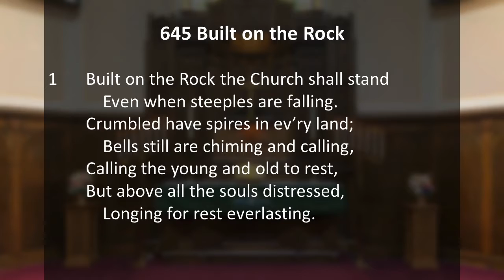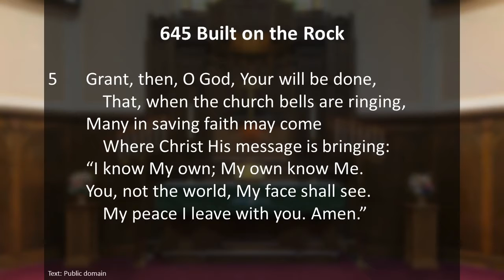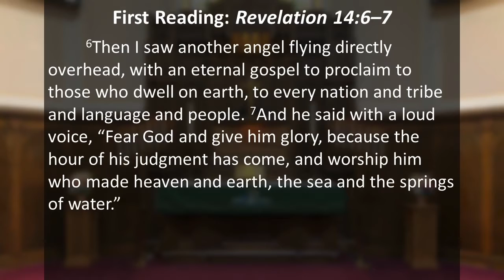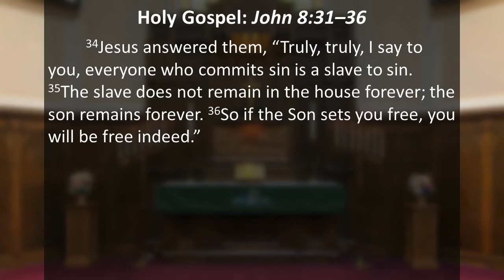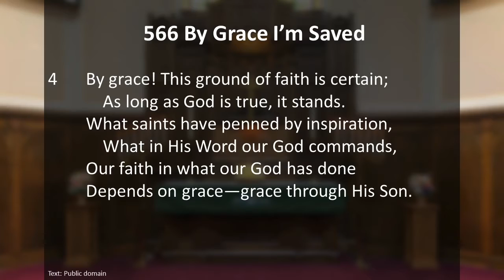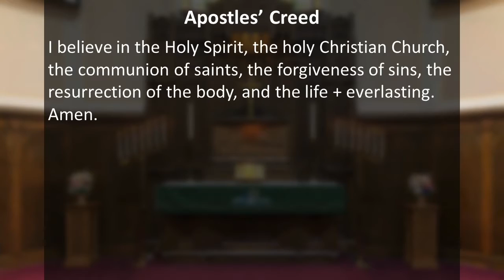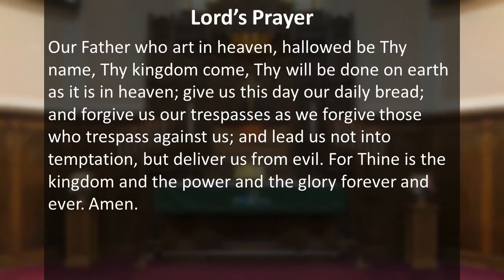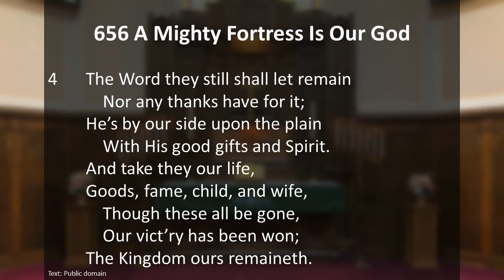Virtual Sunday Worship Service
Join us for the Virtual Sunday Worship Service of Trinity Lutheran Church!

Order of Service:
LSB 645 Built on the Rock
First Reading: Revelation 14:6–7
LSB 566 By Grace I’m Saved
Sermon "An Eternal Gospel to Proclaim" - Revelation 14:6-7
Apostles' Creed
Lord's Prayer
LSB 656 A Mighty Fortress Is Our God

Interested in Donating online, follow the link below for more information or look for Trinity Lutheran Church on Givelify.